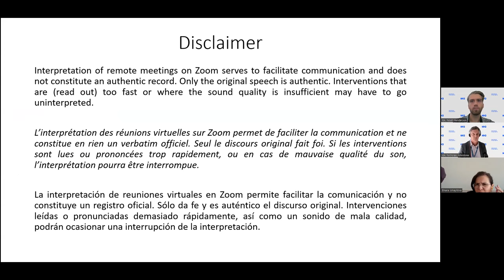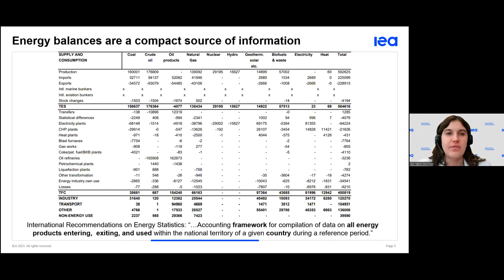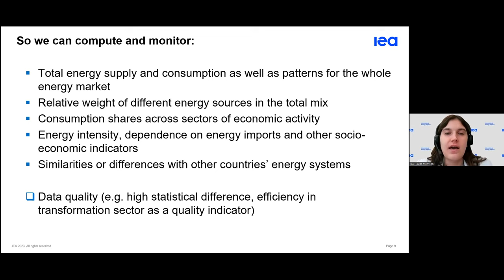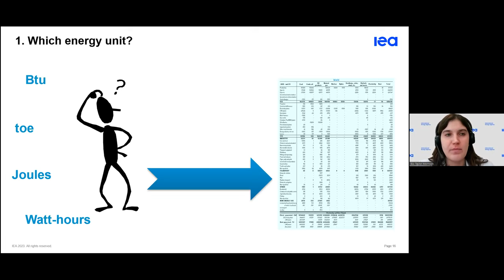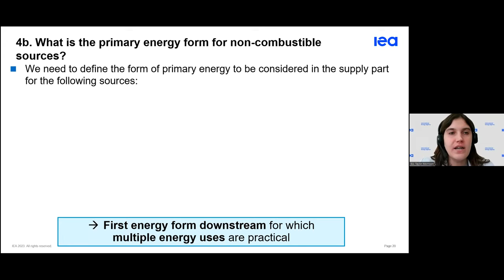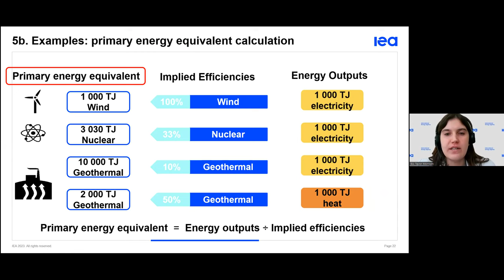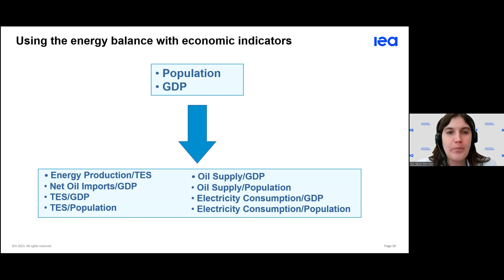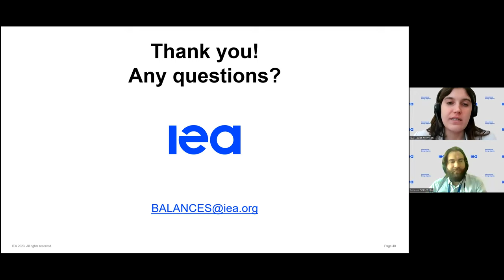Webinar: IEA Energy Statistics Training - From Statistics to Energy Balances (ESP)